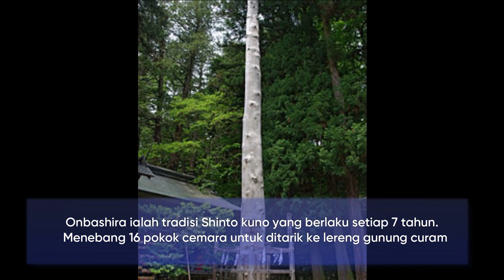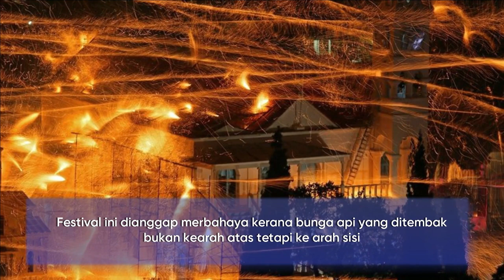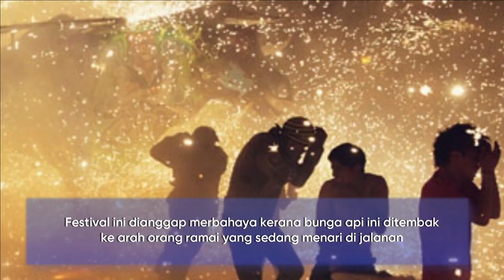10 Festival Keagamaan Paling Bahaya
Kalau di Malaysia kita ada Thaipusam perayaan keagamaan yang paling extreme tetapi ada festival yang lagi brutal dari itu dekat luar negara sampai boleh menyebabkan kecederaan yang berat dan kematian. Nak tahu? Ayuh tengok 10 Festival Keagamaan Paling Bahaya di Dunia!